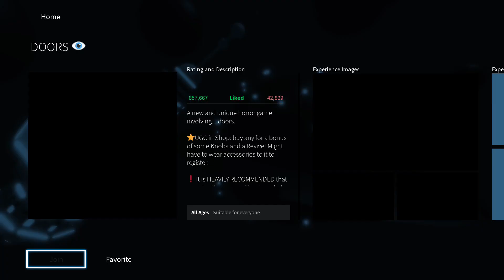Roblox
• Social Media/Follow